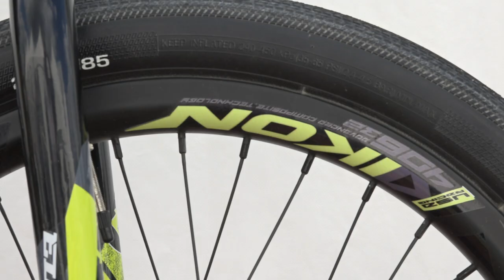Joris Daudet Chase ACT 1.0 Bike Check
Joris Daudet give us a quick rundown of this new Chase ACT 1.0 Carbon race bike, equipped with the new IKON cafbon wheels, Shimano DXR Cranks, Pedals, and XTR Brakes, ODI Grips, KMC Chain, Elevn Bars, Forks, Stem, Seat, and Tioga Tires.